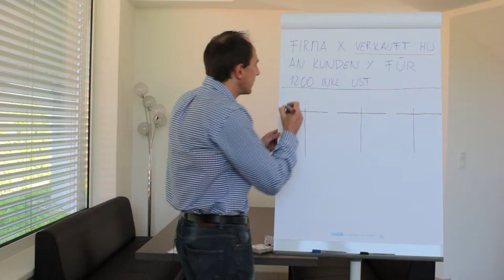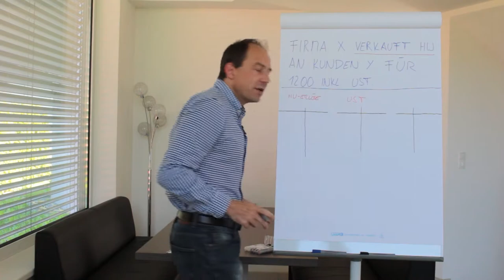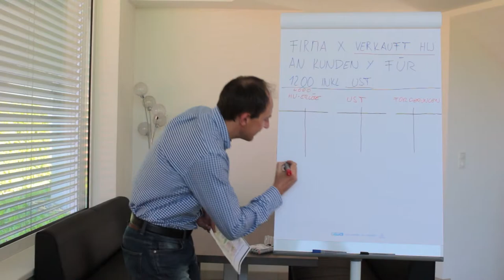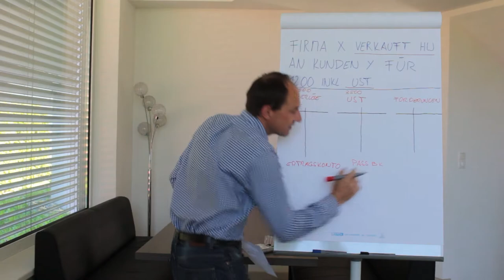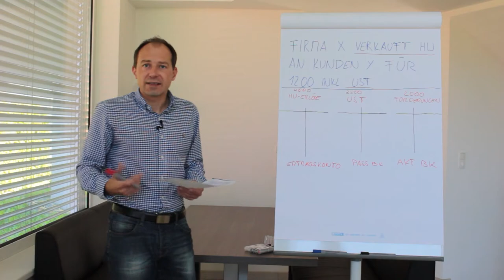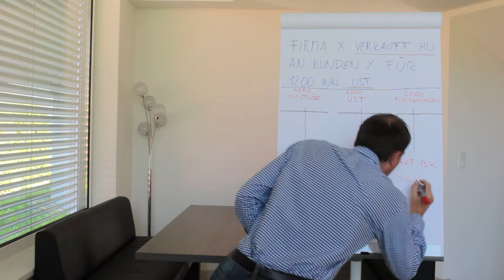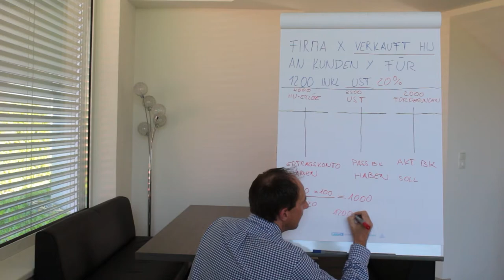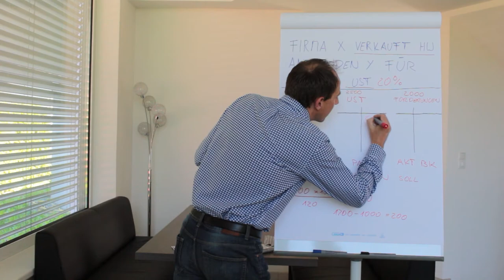Verkauf verbuchen! - Den Verkauf von Handelswaren verbuchen (inkl. UST)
In diesem Video lernen Sie, wie Sie den Verkauf von Handelswaren inkl. UST richtig verbuchen!